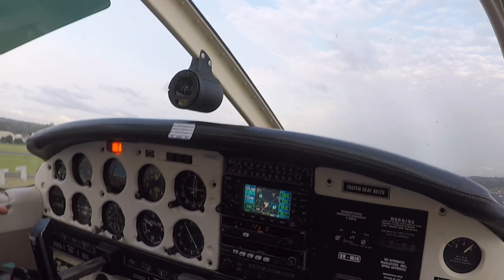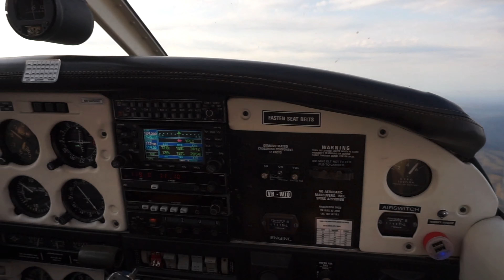Let The Journey Begin | My First Plane Pre Purchase Inspection (PA28 + PA32)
The time has come, everything lined up and I’m going to inspect my first plane! I chartered a Piper Arrow and flew to YPLI, Palmers Island to go see it. It was a great day out and all done by 10:30am!

This journey is extended to my video editing skills 😁 I’m very new to this so I hope it’s still enjoyable enough to watch!

FWZ